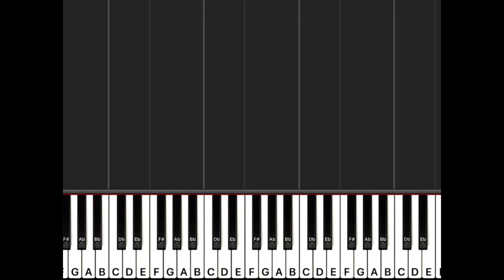Twinkle Twinkle Little Star EASY PIANO| Right Hand Tutorial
It's basically using the 5 letters C, D, E, F, G... and some A (played only twice in the song).

Do your best to use all the 5 fingers of your right hand!